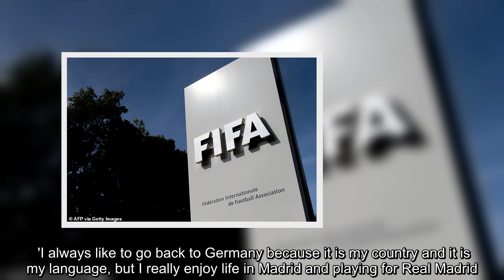Toni Kroos tears into FIFA and UEFA for treating footballers like 'puppets'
Real Madrid star Toni Kroos has taken a swipe at FIFA and UEFA, claiming the world and European organising bodies are treating players like 'puppets' by expanding tournaments and creating new competitions.Kroos criticised the creation of the UEFA Nations League in 2018, which he competes in with Germany, as well as FIFA's expanded Club World Cup, which was set to take place in 2021 before being postponed due to the COVID-19 pandemic.'With the invention of all these new things we seem to be just the puppets of FIFA and UEFA,' Kroos said on the Einfach mal Luppen podcast the player presents with brother and fellow professional Felix.  'These competitions are created to suck everything out of every single player physically and to suck out as much money as possible.'The Nations League started in 2018, with the top side in groups of three advancing to the semi-finals. Portugal won the first incarnation of the tournament in summer 2019 after beating Holland in the final.The midfielder also l ...